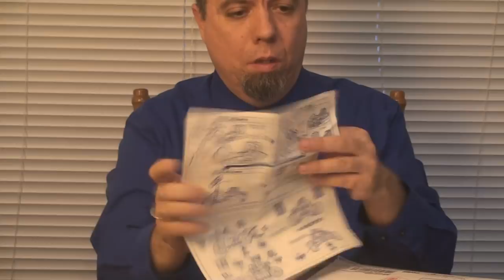HCC788 - March 2018 unboxing video!